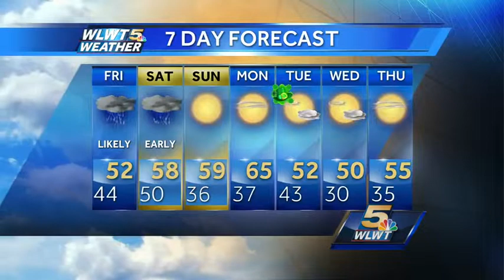Another Soaking On The Way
A storm center will push into the Ohio Valley and bring the threat for flooding.